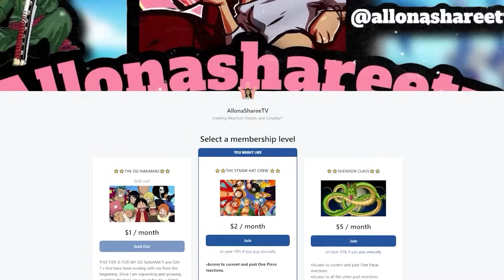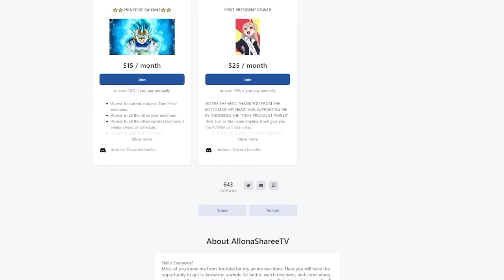WINGMEN | THE BOONDOCKS SEASON 1 EPISODE 13 REACTION